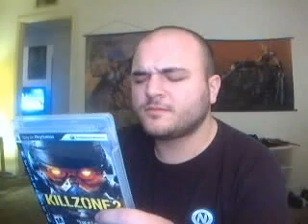Re: SONY IS A PLACE ON EARTH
Do you know what that's worth?